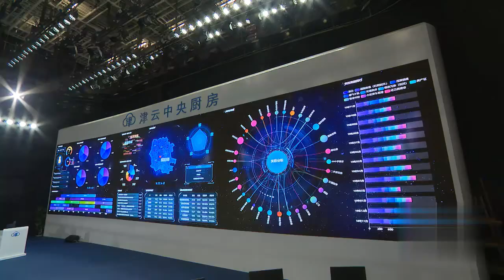爱情保卫战 20200121：女子用离婚吓唬老公结果真离了 因孩子复婚后又想离